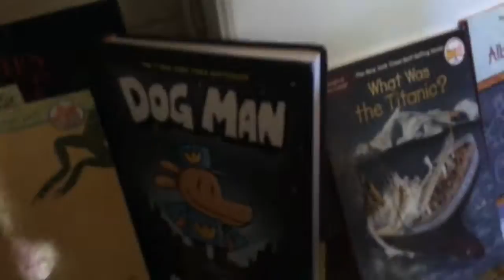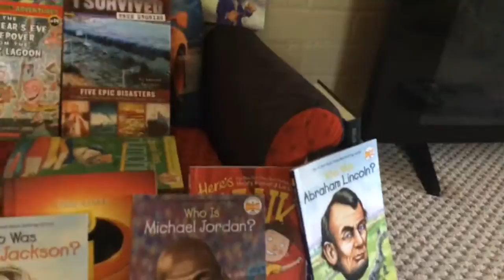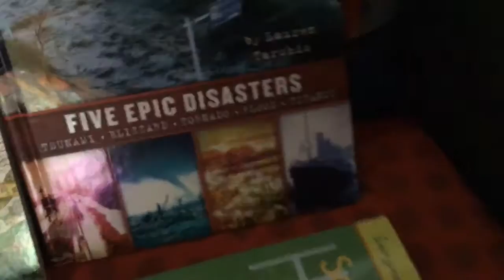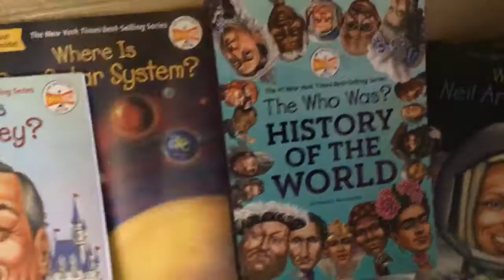More of my Collections